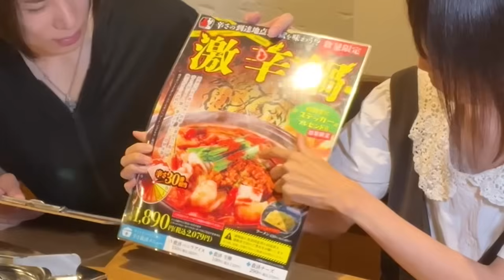【激辛🔥】30辛の超激辛鍋にフィジギフRyuさんと一緒に挑戦！【赤から】【コラボ】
赤から さん

※８月末までの期間限定

〒107-0062
東京都港区南青山2-2-15 WIN青山531
※生モノ・生鮮食品等はお受け取りできません

大食いタレント/グルメレポーター
アイドルユニット Angel Generation 出身
TVチャンピオン 大食い王決定戦 準優勝
ザ！世界仰天ニュース（日テレ）
ウワサのお客さま（フジテレビ）
直撃！コロシアム！！（TBS）
ジョブチューン（TBS）
教えてもらう前と後（MBS）
ヤマダイ凄麺 アンバサダー
新潟撫子撮影会モデル